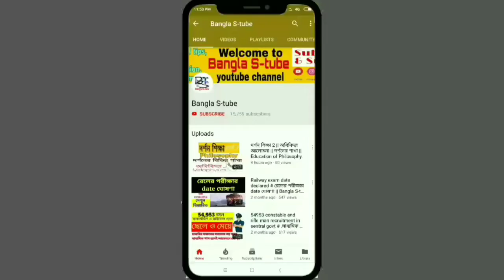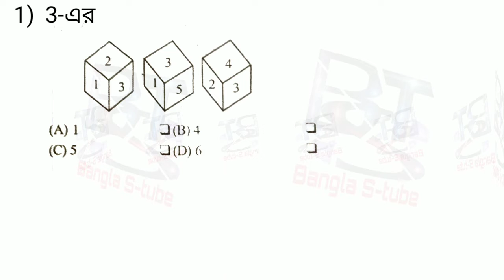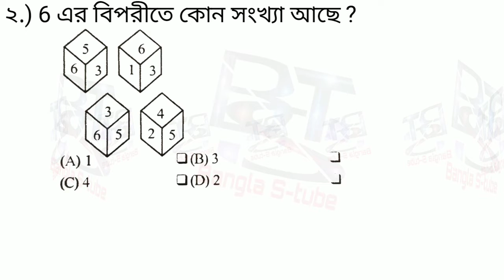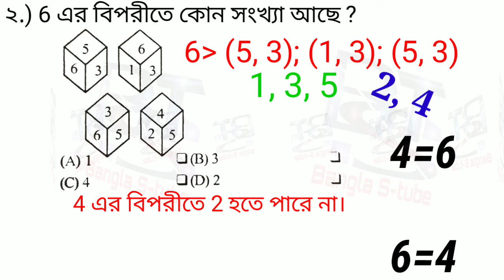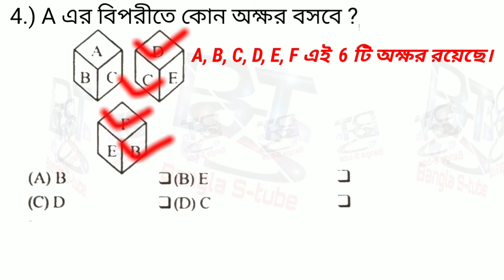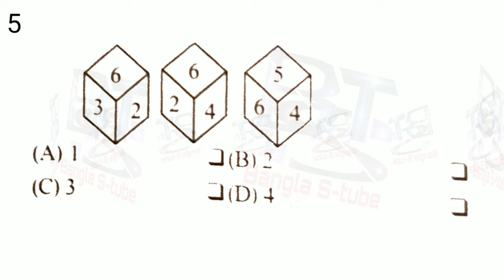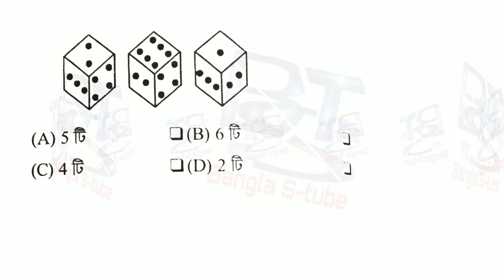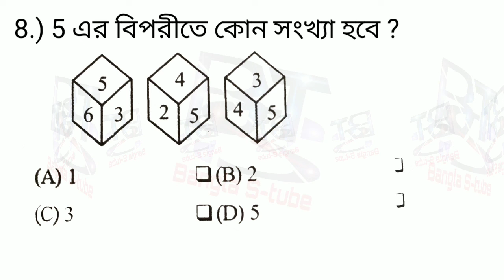G.I(General Intelligent) and Reasoning 👍10 সেকেন্ডে ছক্কার(dice) উত্তর/ একবার দেখলে ভুলবেন না।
Hello বন্দুরা,
         আজ আমি আপনাদের শেখাবো ছক্কার কিছু গুরুত্ব পুন্য GI, যেগুলি আপনাদের বিভিন্ন চাকরি মূলক পরীক্ষায় অনেক কাজে আসবে। খুব তাড়াতাড়ি কিভাবে উত্তর করবেন এবং এই VIDEO টি দেখার পর এই টফিক্সের উপর তৈরি যেকোনো প্রশ্নের উত্তর আপনারা দিতে পারবেন।